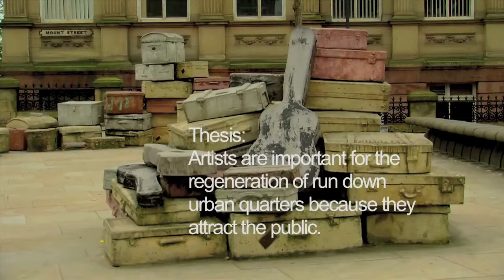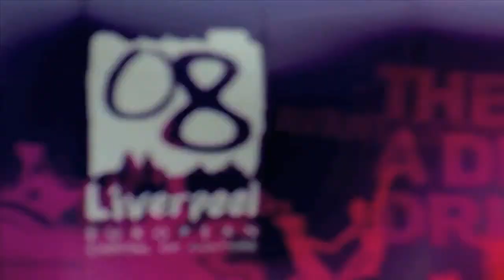Capital of Culture and its Effects on a Shrinking City - The Case of Liverpool (Trailer)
An updated version of the old trailer. All the footage that was used for creating this trailer is from 2009. There will be a new trailer coming in a few weeks with our new footage that we made during our stay in September 2010.